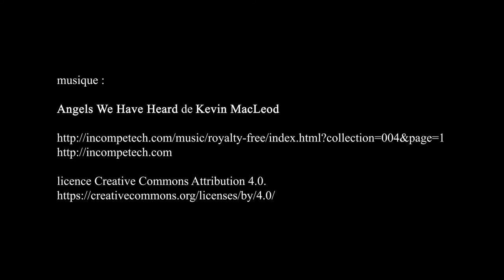Ancienne église Saint-François de Sales - Paris mai 2021